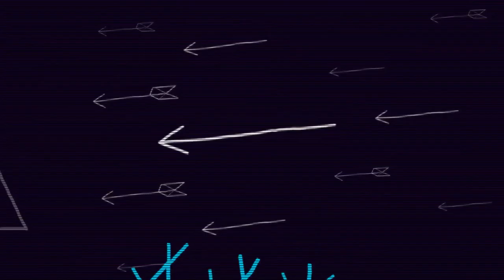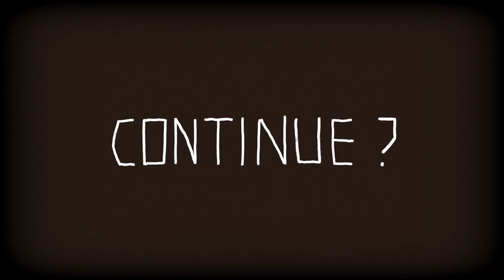Knights and Bikes - Trailer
Double Fine Productions mengumumkan bahwa mereka akan menjadi penerbit dari game imut yang telah sukses mendapatkan pendanaan di Kickstarter, Knights and Bikes. Game ini dikembangkan oleh dua orang developer indie yang sebelumnya terlibat dalam pengembangan Tearaway, Little Big Planet, dan Ratchet & Clank.

Knights and Bikes bercerita tentang petualangan dua anak kecil, Nessa dan Demelza, di sebuah pulau kecil di Inggris pada tahun 1980-an. Bersama-sama mereka berkeliling pulau untuk mengumpulkan harta karun, menyelamatkan orang-orang dewasa yang sedang dalam masalah, serta menghadapi bahaya misterius lainnya. Sebagai anak-anak, seluruh rintangan ini akan mereka hadapi dengan berbagai mainan seperti frisbee, sepeda, Power Gloves, dan video game.

Tampil dengan grafis bergaya gambar tangan yang lucu dan penuh warna, Knights and Bikes akan dirilis untuk Windows PC, Mac, Linux, dan PS4. Belum ada tanggal rilis pasti untuk game ini.